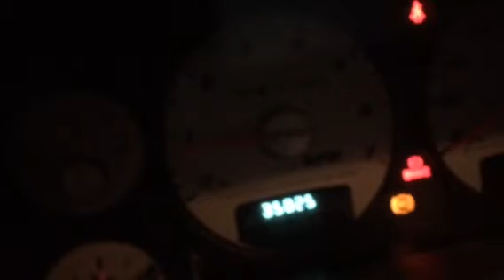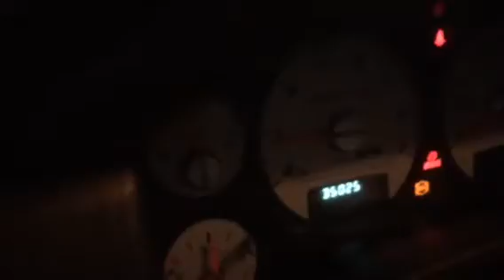Venomous1 Racing RattleSnake Cam, CNC heads, Full exhaust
Our famous RattleSnake Cam profile counting em off!